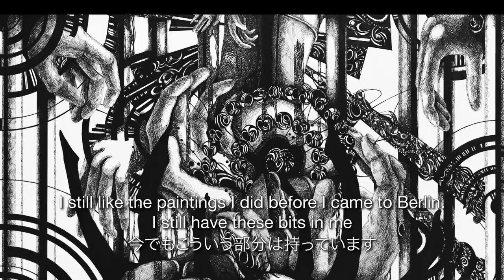#010 | Learn from the forest | 森に学ぶ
Number                  | #010
Learn from the forest  | 森に学ぶ
Documentary | ドキュメンタリー
(Japanese below)↓日本語訳下にあります↓

Today I would like to take you on a stroll with me to the forest I go to.
Sharing thoughts on living in a place with a lot of nature.

“Things that are ambiguous and not clear

but free and impactful.

Forest holds so much of those elements, and I can always find something”

Please check out the video in your free time!  I hope you enjoy!

新しい動画アップしました！

今回はベルリンの僕がよく行く森に案内します。
自然に触れて感じることを動画でシェアしています。

”曖昧ではっきりしないもの。

だけど自由で強烈なもの

森にはそういう要素が沢山あり、日々何かを発見できる”

お時間あったら是非見てみてください！

【 Kensuke Saito 】